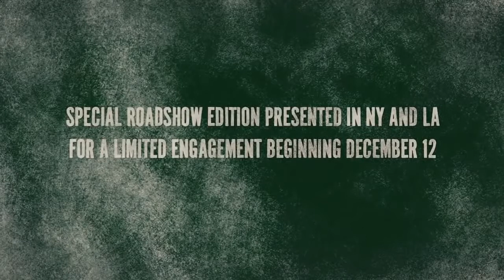Che Part Two 2008 Trailer [The Trailer Land]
Che is a two-part 2008 biographical film about Argentine Marxist revolutionary Ernesto "Che" Guevara, directed by Steven Soderbergh. Rather than follow a standard chronological order, the films offer an oblique series of interspersed moments along the overall timeline. Part One is titled The Argentine and focuses on the Cuban Revolution from the landing of Fidel Castro, Guevara, and other revolutionaries in Cuba to their successful toppling of Fulgencio Batista's dictatorship two years later. Part Two is titled Guerrilla and focuses on Guevara's attempt to bring revolution to Bolivia and his demise. Both parts are shot in a cinéma vérité style, but each has different approaches to linear narrative, camerawork and the visual look. It stars Benicio del Toro as Guevara, with an ensemble cast that includes Demián Bichir, Rodrigo Santoro, Santiago Cabrera, Franka Potente, Julia Ormond, Vladimir Cruz, Marc-André Grondin, Lou Diamond Phillips, Joaquim de Almeida, Édgar Ramírez, Yul Vazquez, Unax Ugalde, Alfredo De Quesada and Oscar Isaac.

Filmmaker Terrence Malick originally worked on a screenplay limited to Guevara's attempts to start a revolution in Bolivia. When financing fell through, Malick left the project, and Soderbergh subsequently agreed to direct the film. He realized that there was no context for Guevara's actions in Bolivia and decided that his participation in the Cuban Revolution and his appearance at the United Nations in 1964 should also be depicted. Peter Buchman was hired to write the screenplay — the script was so long that Soderbergh decided to divide the film into two parts: one chronicling Cuba, the other depicting Bolivia. Soderbergh shot the installments back-to-back starting at the beginning of July 2007, with Guerrilla first in Spain for 39 days, and The Argentine shot in Puerto Rico and Mexico for 39 days.

Che was screened as a single film at the 2008 Cannes Film Festival. del Toro won the Best Actor Award, and the film received mostly positive reviews. IFC Films, which holds all North American rights, initially released the combined film for one week on 12 December 2008 in New York City and Los Angeles to qualify for the year's Academy Awards. Strong box office performance led to the "special roadshow edition" being extended in NYC and LA, and later expanded into additional markets. It was released as two separate films, titled Che Part 1: The Argentine and Che Part 2: Guerrilla, and further distribution followed. The Independent Film Channel released the films via video on demand and on Region 1 DVD exclusively from Blockbuster. As a whole, Che grossed US$40.9 million worldwide, against a budget of US$58 million.